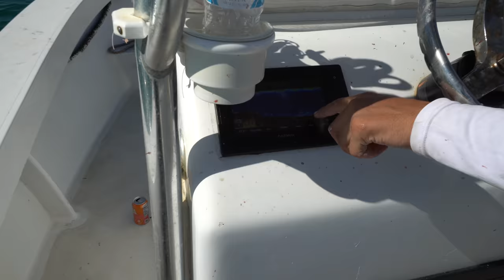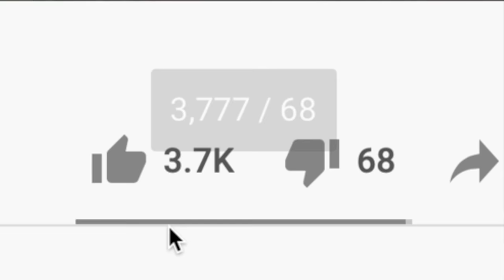CAUGHT Fish Every Cast...Day in life of a Commercial Fisherman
Last year I filmed a Commercial Fishing Spanish mackerel video with my buddy @Movin Weight Fishing ! We got out there again this year and  filmed an action packed video for you guys. I love teaching people about the commercial fishing process. Not many people know that commercial fisherman aren't always on large scale operations, but smaller rigs like we were on today. The mackerel fishery is based on a quota system, where all fish sold to the fish markets are reported to the Govt. either on a state or Federal level. The Govt. regulates the quota, and we as fisherman just abide by the rules they put in place!

•Great affordable reel: Daiwa BG
•Clark Spoons
•Great for Clear water:Marabou jig
•The hat you always see me wear